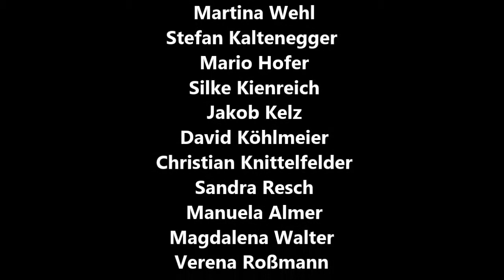Lignano Sabbiadoro Beachvolleyball Trainingscamp 2014 - Pepo Xandl Huber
waren wieder mal beim Beach-Camp in Lignano ... das Camp fand vom 28.05. bis 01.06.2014 statt.